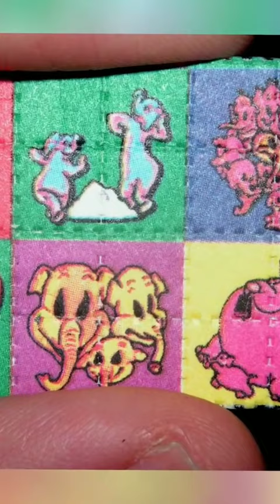Shia LaBeouf in Fury